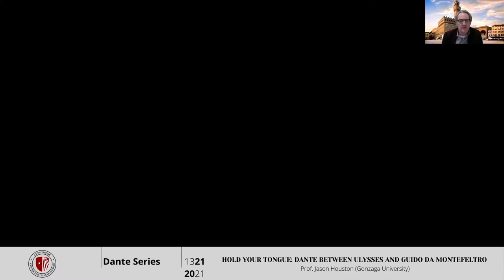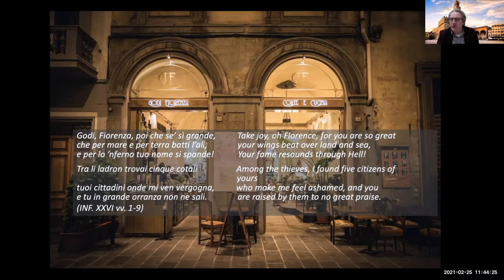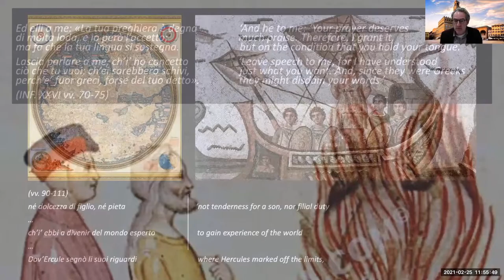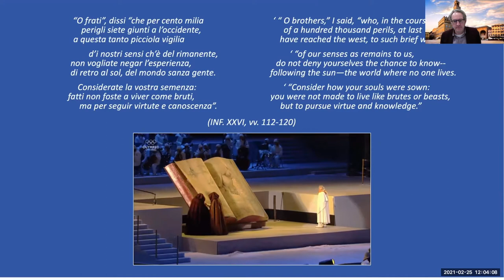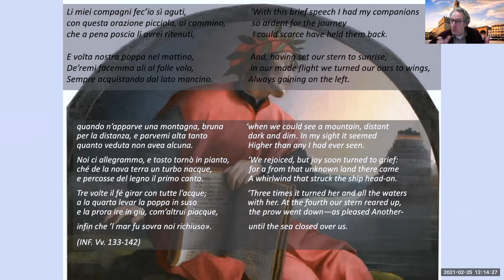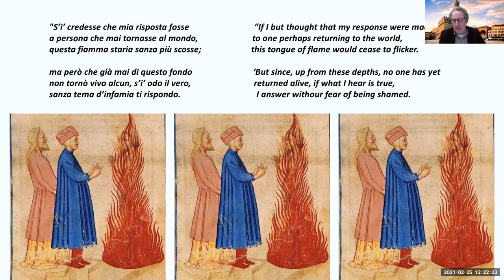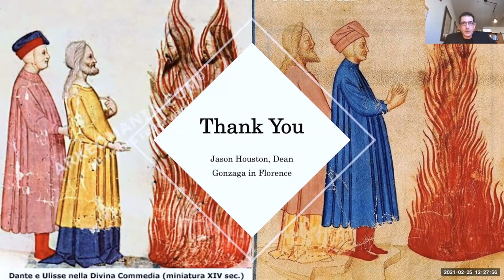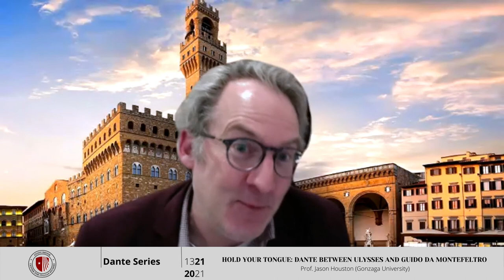Dante Series - Hold Your Tongue: Dante between Ulysses and Guido da Montefeltro - Prof. Jason Huston